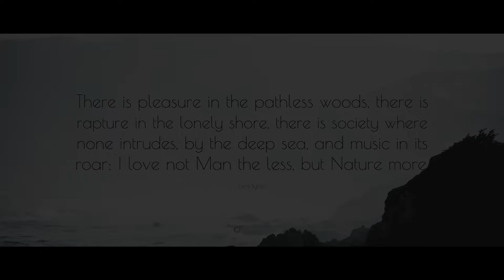Musings on the road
Myself along with my cinematographer Nishesh Singh drove 7533 kms , which includes 12 states ( Telangana, Andhra Pradesh, Tamilnadu, kerala, Karnataka, maharashtra , Madhya pradesh, Uttar pradesh , Bihar, Jharkhand,Orissa and  Chattisgarh) .  and 1 UT ( Pondicherry ) in Honda Activa TS09 EJ6998 !

The idea is to go through the phases of my life and what I learnt and to present it as a semi documentary along with exotic places !